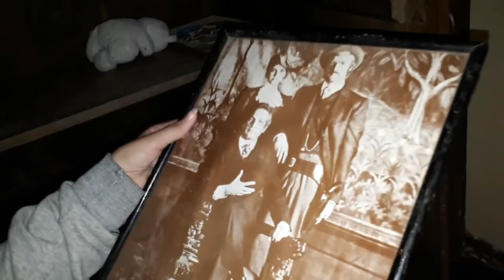A IRMA DA AMANDA MOSTROU QUEM SÃO OS SEUS PAIS!